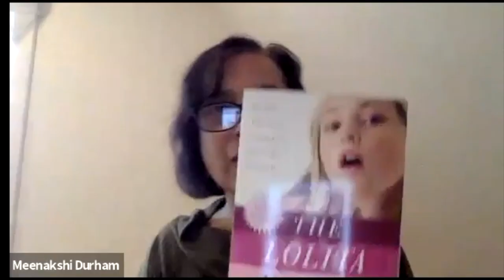Working with a Literary Agent — An Obermann Get It Done workshop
Increasingly, academic authors are seeking ways to publish books that will have appeal beyond their disciplinary audience. Whether it’s a matter of landing a book contract with a non-academic press or finding avenues toward broader readership, such as through magazines and podcasts, having a literary agent can be very helpful. In this GET IT DONE, we talked with two UI faculty members who have worked with literary agents about the relationship. We heard about why they chose to work with an agent; how having an agent has affected their writing decisions; what agents think about scholarly writing; and more.

Speakers:
Meenakshi Gigi Durham is a CLAS Collegiate Scholar and Professor in Journalism and Mass Communication with a joint appointment in Gender, Women's & Sexuality Studies; she also serves part-time as the UI faculty ombudsperson. Her most recent book is MeToo: The Impact of Rape Culture in the Media (Polity, 2021). For a past book, The Lolita Effect, she worked with the commercial publisher Outlook Press.

Carrie Schuettpelz is an Associate Professor of Practice in the School of Planning and Public Affairs. A former homelessness policy advisor in the Obama Administration, she has an MFA from the University of Wisconsin-Madison. Carrie is currently working on a book about tribal enrollment that intertwines personal narrative, interviews, and data collection. She is an enrolled member of the Lumbee Tribe of North Carolina.